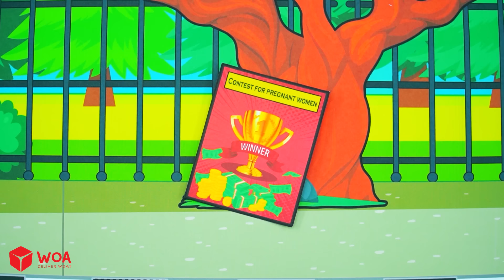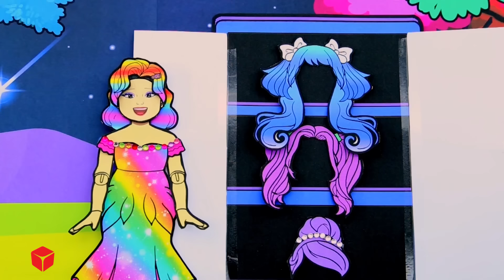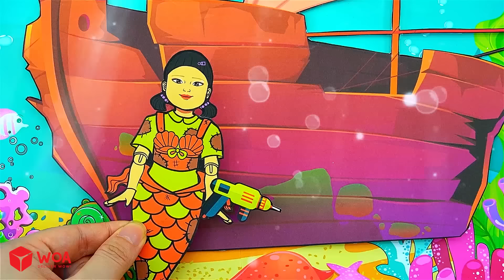Vestido De Muñeca De Papel - Pink Rabbit Vs Black Cat Pregnants Makeup & Dress Up - Woa Doll Español